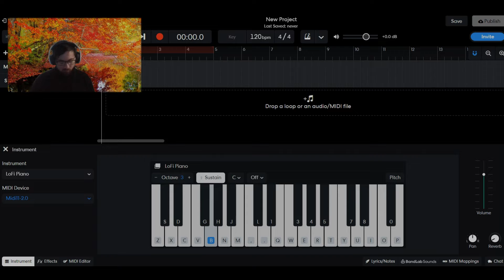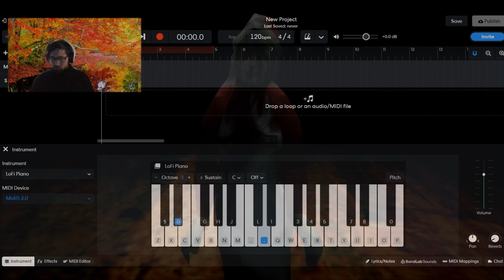Silent Hill- Not Tomorrow Piano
Just playing some Piano. It's similar to Myuu's cover of the same song, but I wanted to upload this because I feel like it was something Nice I played.